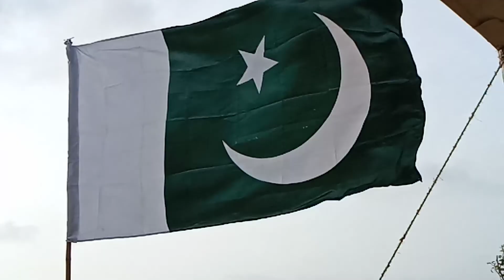Happy Independence Day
Independence#day#event#celebration#73rd#rotatry#club#kidney#hill#karachi